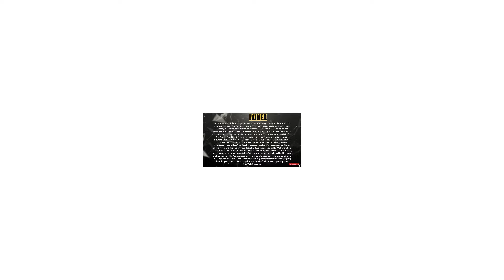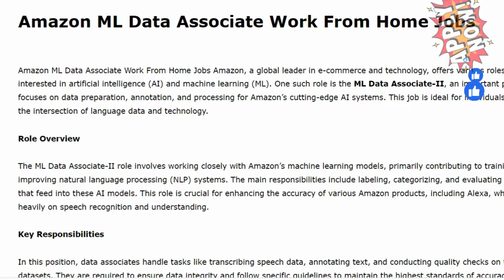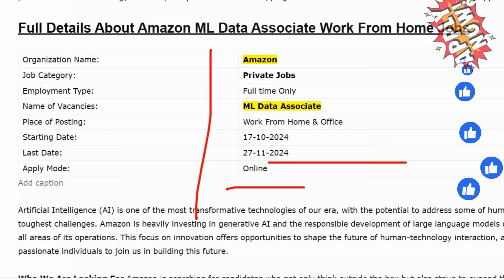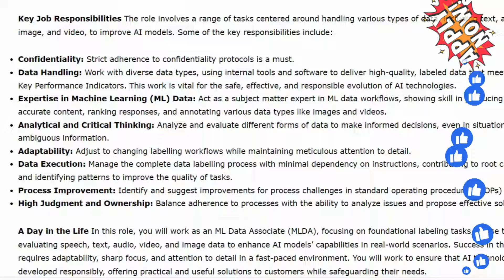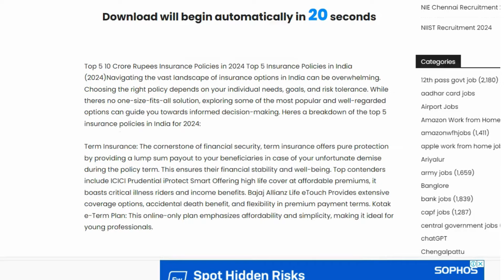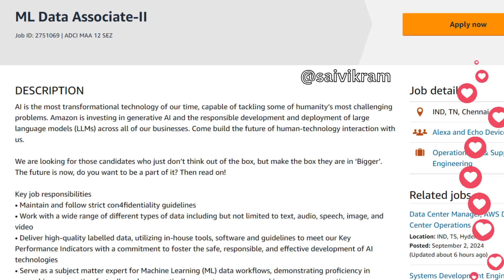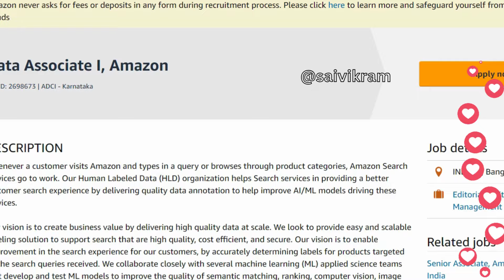தமிழ்நாட்டில் Amazon Work From Home Jobs in Tamil 2024 🥳 Work From Home Jobs 2024 Tamil | SVA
Looking for Amazon work from home jobs in Tamil Nadu? Check out this video for all the details on how to apply and earn a monthly salary of 25,000 Rupees with Sai Vikram Academy!